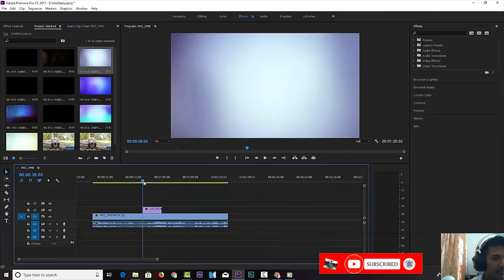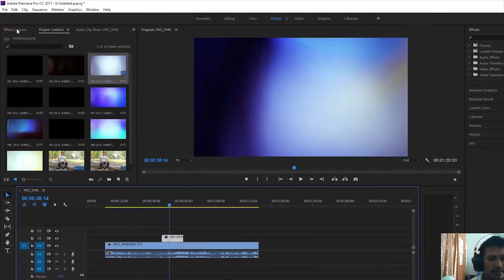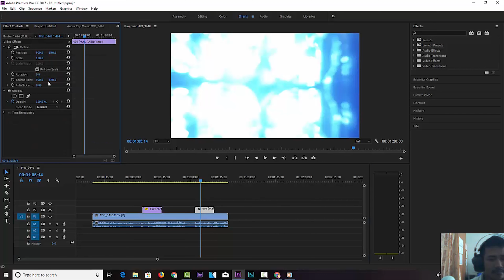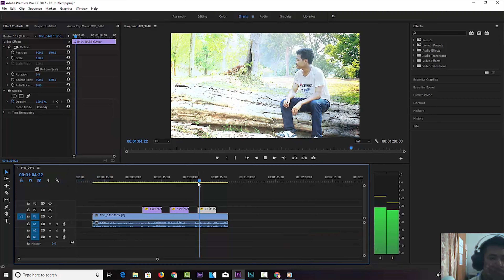The Light Leaks Video use in Primers cc 2017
This Video show you how to use video Light Leaks video
The Light Leaks Video use in Primers

PROEML GRAPHIC
Chivalry Yok
Chivalry Yok

Khmer IT

Mr. MH
Chantha Nav
Yeun Savuth
Mister S.L Video Edit
Computer Teach
Long Yos

Promingo Studio
AsthoGraph

rafy A

Nemanja Sekulic

Robson Lami

Vision Art

Fattu Tutorials

TURTLE THEORY

CREATIVE WINGS